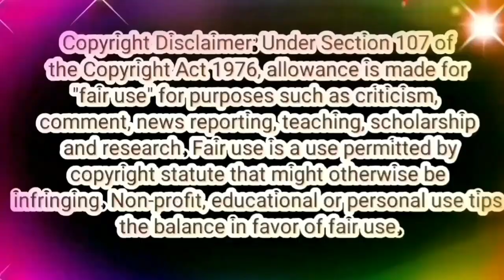மாமனாரை Round கட்டி அடிக்கும் Arjun🤫🤫🤫 | Tamizhum Saraswathiyum Promo Trolls 📢📢📢